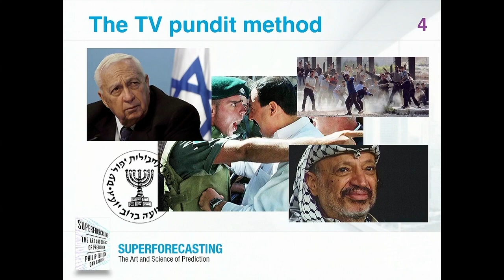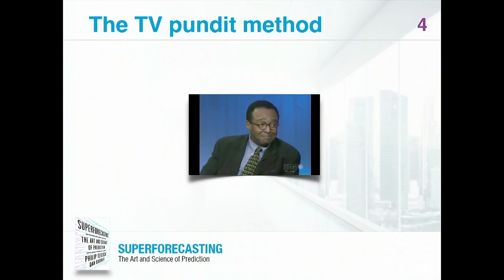The TV Pundit Method | Dan Gardner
Can we improve our ability to forecast the future and manage risks to do better in business and life? Award-winning journalist and bestselling author Dan Gardner tackles these questions and more in his eye-opening and mind-expanding talks. Based on his bestselling books about psychology and decision making, Gardner’s talks draw on the latest research and his long experience in journalism and politics to challenge assumptions and find creative solutions.